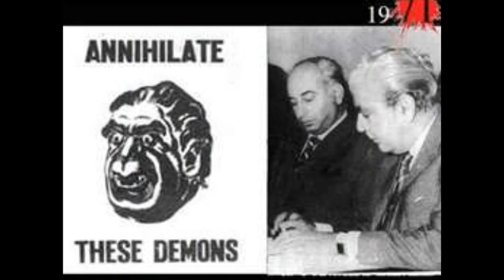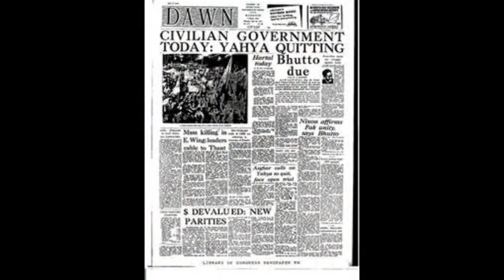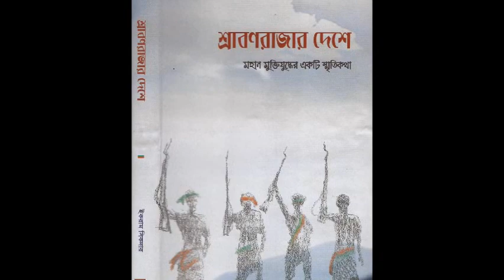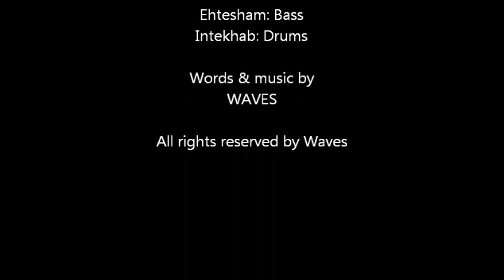"Bhaggo Shainik"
Album: Purono Shrity.
Iftekhar: Guitar & Keyboards.
Ehtesham: Bass.
Imtiaz: Guitar.
Intekhab: Drums.
Mushfiq: Vocal.
Words & music by Waves.